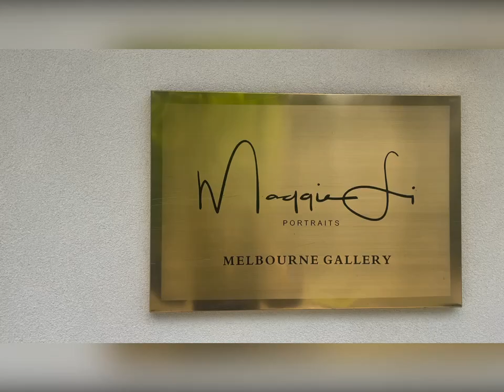Maggie Li Portraits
What an exciting time! Today's unveiling of the portrait of Ms Joanne Bin Zhou, which I created together with my mentor, Mr William Branson, is of great significance to us. Congratulations on the NASRA House Grand Opening!